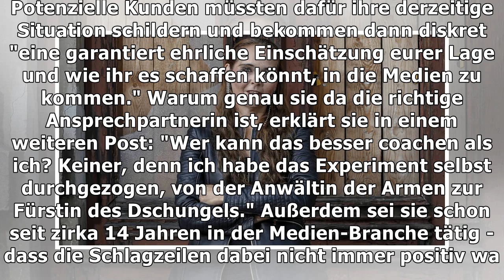Helena Fürst wird jetzt Promi-Coach